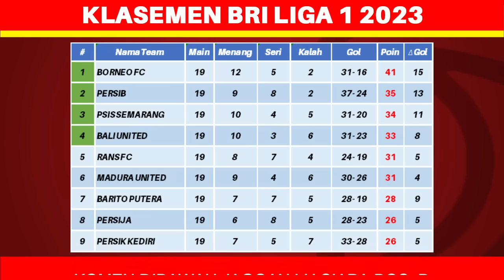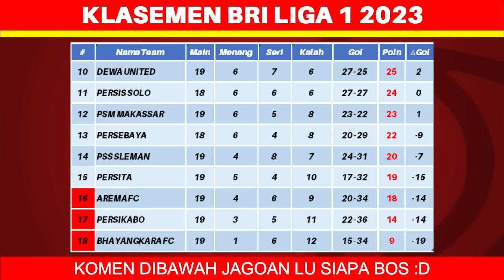Hasil Liga 1 Hari Ini - Bali United vs Borneo FC - Klasemen BRI Liga 1 2023 Terbaru - Pekan ke 19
Berikut hasil liga 1 hari ini minggu 12 november 2023:
Bali United 1-2 Borneo FC
Dewa United 1-1 PSM